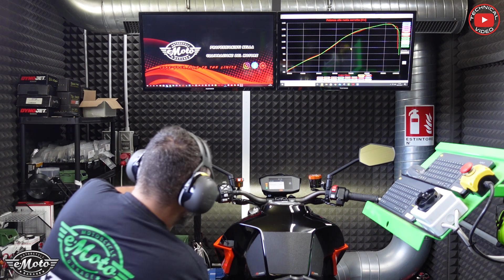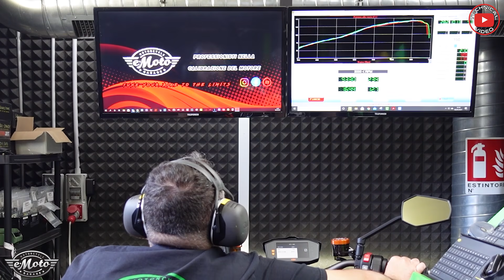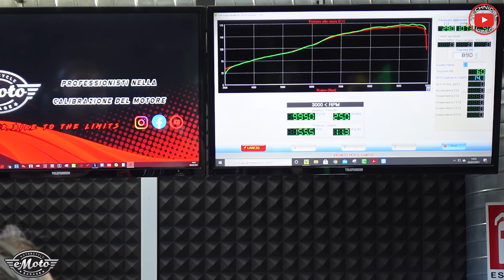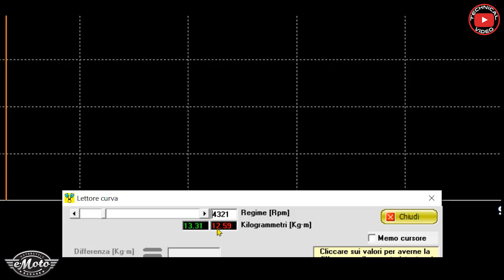KTM SUPERDUKE 1290R 2019 AKRAPOVIC FULL EXHAUST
NOTA BENE:
Le modifiche e l’elaborazione dei veicoli (sportivi e non) come anche l’utilizzo di componenti non omologati di tipo racing, viene da noi effettuata per l’esclusivo utilizzo in competizioni e/o aree e circuiti privati. L’utilizzo di tali veicoli su strade pubbliche pone l’utilizzatore, compratore o proprietario quale unico responsabile civile e/o penale per l’utilizzo del veicolo o dei componenti stessi, esentandoci da qualsivoglia responsabilità civile e/o penale.
La commissione d’ordine di lavori di modifica ed elaborazione veicoli, nelle varie modalità, e l’accettazione della consegna del veicolo elaborato e il suo ritiro presso la sede dell’operatore, sottintendono la consapevolezza del proprietario del mezzo sull’utilizzo consentito o meno dalla legge di veicoli modificati, e qualsiasi responsabilità civile e/o penale è rimessa alle sole persone che utilizzano in modo e nei posti non appropriati e consentiti i veicoli di cui sopra, esentandoci da tutte le responsabilità civili e penali.

L’eventuale Garanzia del veicolo DECADE AUTOMATICAMENTE una volta modificato il file originale in Eprom.
CICARNAUTICA SRL è esonerato da qualsiasi responsabilità condizione essenziale per poter eseguire il lavoro richiesto in fase di acquisto.

Era partito un nuovo format, delle comparative per togliere qualsiasi dubbio, ma la moto sfidante non era al 100% e quindi questa idea non è stata portata avanti.

Ma ad ogni modo, abbiamo messo in comparativa la stessa moto, prima completamente STOCK , solamente un terminale MIVV  e poi con il completo FULL TITANIO AKRAPOVIC  e filtro SPRINT FILTER P08.
Siamo rimasti con l'amaro in bocca per il fatto che ci si aspettava un miglioramento netto, visto la tipologia di scarico e tutto il resto. ma la differenza è stata messa in risalto con la nostra mappa. Abbiamo fatto un lavoro certosino, andando ad intervenire direttamente in centralina originale.
Lavoriamo su quasi tutte le KTM, come anche il resto delle moto di qualsiasi marca da 20 anni ad oggi.
Lo sviluppo lo facciamo in sede, sul nostro banco prova softengine BRAKER 150.

Attrezzatura:

SONY ZV1

GIMBAL FEIYU TECH G6 max

MICROFONO DIREZIONALE RODE

MICROFONO LAVALIER BOYA